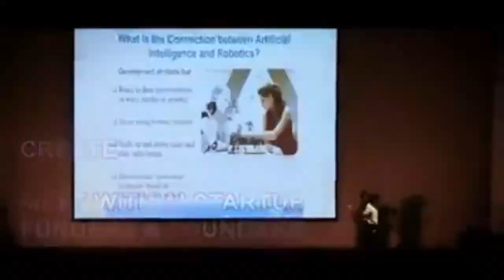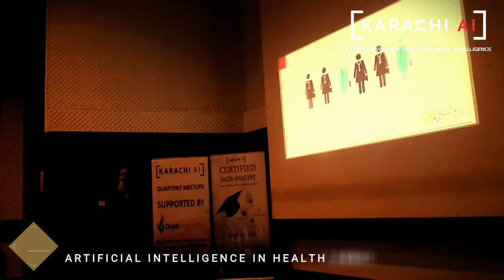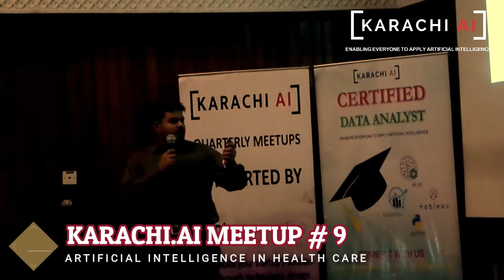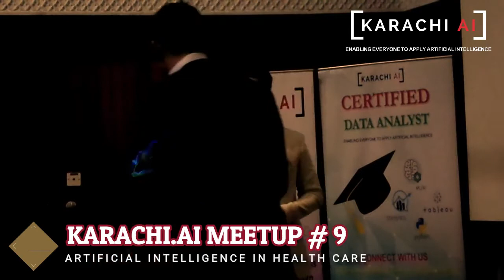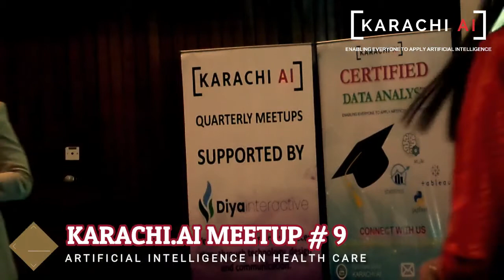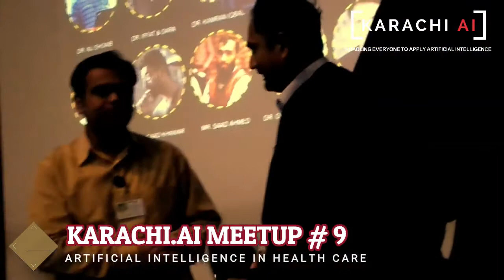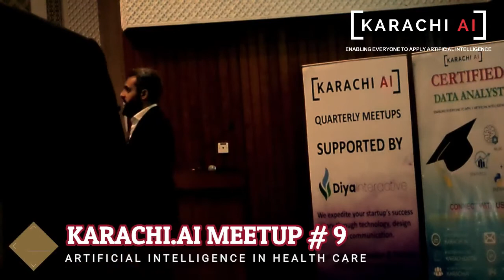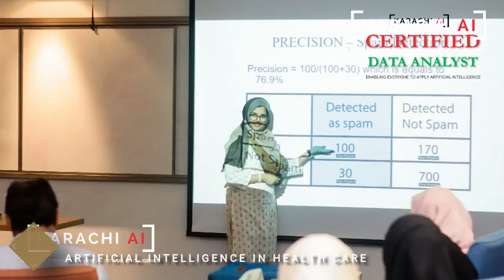Karachi AI Meetup # 9 AI for Health Care & Medical Industry Urdu Hindi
The Karachi.AI quarterly summit took place on 01st February 2020 at Dr. J. Fraser Auditorium, Aga Khan University, and Karachi in collaboration with Public Health stream of School of Nursing & Midwifery. One of the biggest dent into Digital healthcare space, brought together Doctors, Medical Students and AI Technologists along with experience industry speakers.

Ninth in the series and start-off for 2020, the event was initiated with the founder’s keynote to the audience about organization and its vision, and the importance of learning Artificial Intelligence. Under his excellence audience learned about the budding importance of Artificial intelligence and cross domain innovation to put Pakistan in the winning lines. Mr. Mesum Raza Hemani also introduced audience with the event theme and schedule.

Followed by the finest speakers amongst Digital Health care professionals and Co-Founder Sehat Kahani, Ms. Iffat Zafar Aga took the charge to introduce audience with the concept of M-Health and Telemedicine. Her unique insights enabled audience to learn about her contribution and the applications of AI in tele medicine domain.

As the audience were doomed with the applications of AI in Health Care, it was the best time to learn what AI is. For this Dr. Muhammad Ali Shoaib, came forward to introduce 101 for AI in the Medical lingua. His professional mix of being applied statistician and practicing healthcare enabled audience to quickly relate how Artificial Intelligence functions and what are the key concepts into it.

In continuation to Dr. Shoaib, The program theme took a new level to introduce various applications of AI in health care domain. This time Dr. Kamran Iqbal (Consultant World Bank) joined the stage to enlighten the audience about how AI and Machine Learning techniques are disrupting the way medicines are discovered. They key insight from his valuable talk was around the new culture of Algorithm and App approval from FDA and how AI has enabled fast track drug discovery and repurpose of medicine to cure various diseases.

As the event proceeded it was the right time to introduce how Hospitals and Public Health sector is being disrupted with AI. Dr. Zahra Hoodboy (Associate Professor) from Aga Khan University presented the case studies for how in general machine learning is changing the way and duration of diagnosis. She discussed how AKU is preparing to enhanced quality of service, patient satisfaction and enabling digital driven solution to make quality health care accessible for all. The event observed a souvenir distribution by Mr. Hussain Maqbool from department of nursing and midwifery followed by short break for prayers and energizing where participant engaged in networking session.

As audience joined back to the seats Mr. Zia Saleem (Integration Xperts - a renowned cloud and data services provider) joined the stage. His topic established the understanding of audience around computer vision with AI and how it is changing the medical imaging field including giving a tough time to radiologists and medical report examiners. The key insight included a message for doctors to gear-up with the usage of AI in their operations and start learning the fundamentals since their job roles are quickly changing as a result of Machine leaning powered radiology with high accuracy.

Following Mr. Zia’s excellent outlook of AI, Mr. Saad Khawar from Dawaai.PK joined the rostrum. Dawaai is a renowned startup that is providing authentic and accessible medicine with transparent discounts. Mr. Saad introduced the audience how his organization is using machine learning to optimize inventory management, Drug prescription recognition, Drug co-occurrence and identifying and predicting diseases progression.

As the event came to its closing time the theme of challenge to implement AI was introduced. Mr. Saad Ahmed from Ephlux introduced the aspect of explain-ability and its importance with the audience. Mr Saad stressed on correct implementation of algorithm from AI in health care and how they can be evaluated. The ethical implication of AI are very deepening and any bias introduced shall be dangerous in mass scaled AI enabled health care solutions.

The final talk was presented by Dr. Omair Mehboob from Shirazi Trading around the importance of data around AI. Since all the magic of this revolutions is based on huge volume of genomic, EMR/EHR, Nerval, dna and scanning data and signals, Mr. Omair strategized how organizations shall prepare to invest into data warehousing and streaming systems to keep the information asset organized and ready for self service business analytics and AI implementations.

It was an honor to have Dr. Farhan Essa (CEO Essa Labs & President Open Karachi) as guest of honor at the event.